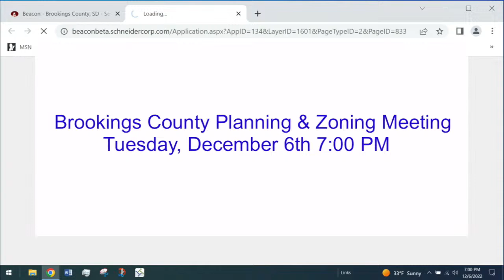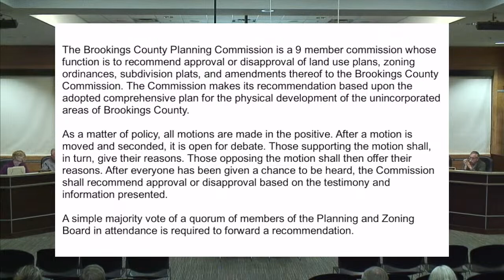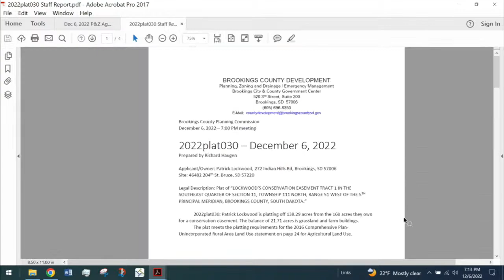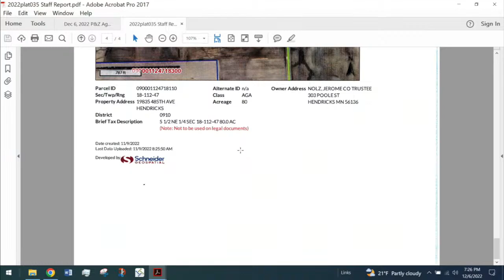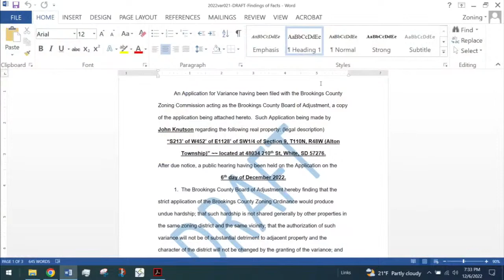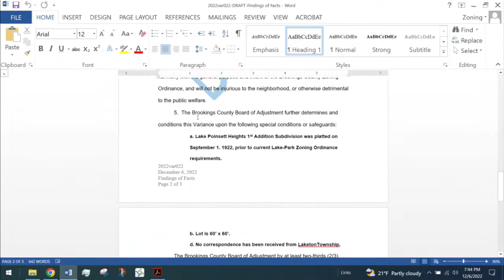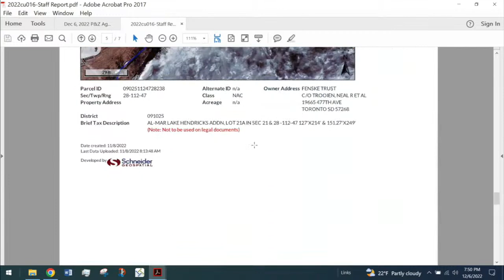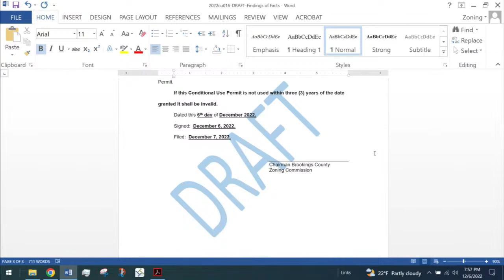Brookings County Planning & Zoning Meeting 12/6/2022